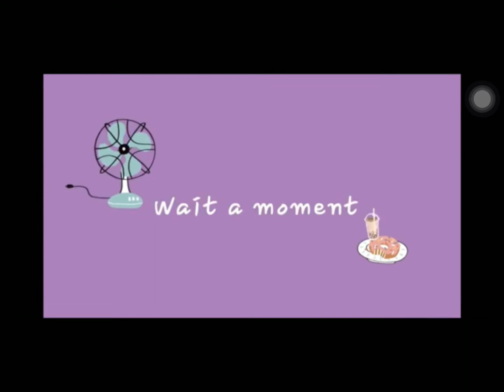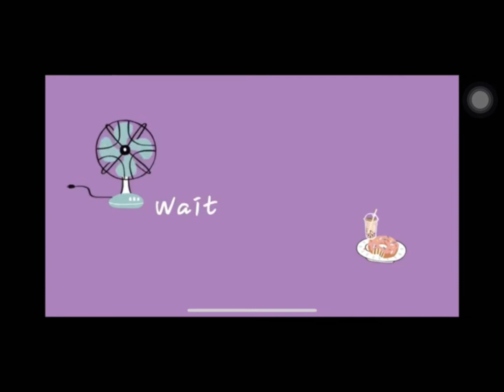体能活动 沙包